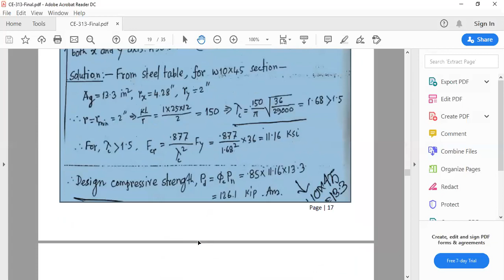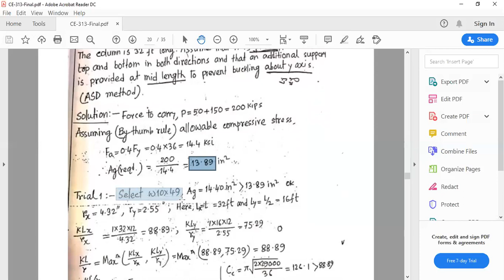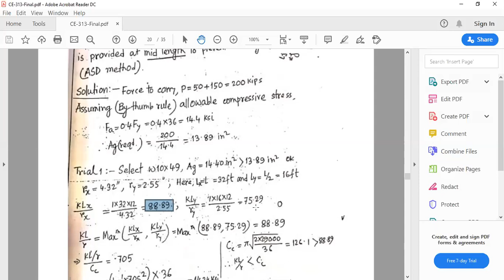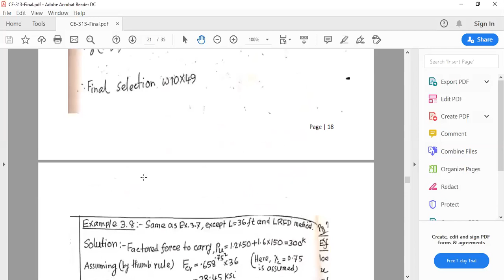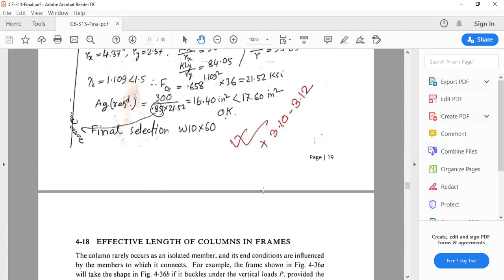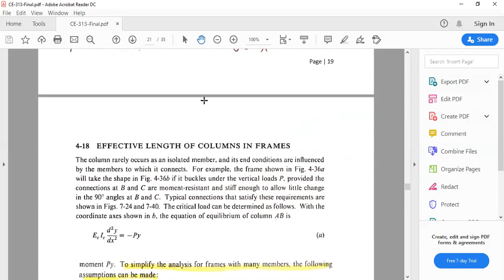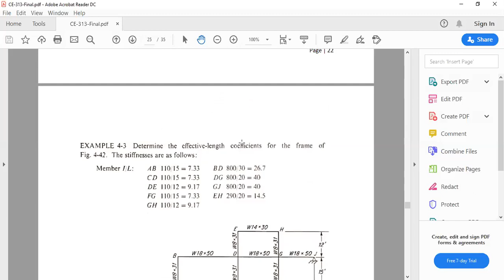steel Frame Analysis & Design Part 4 Bangla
Discuss about steel frame analysis in Bangla